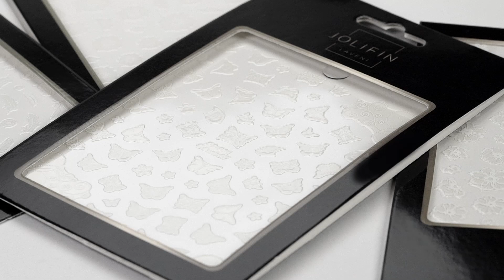Jolifin LAVENI XL Sticker White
Wenn sie so detailliert Motive auf die Fingerspitzen zaubern und dabei auch noch so leicht zu verarbeiten sind, dann können es nur die neuen Jolifin LAVENI XL Sticker sein!